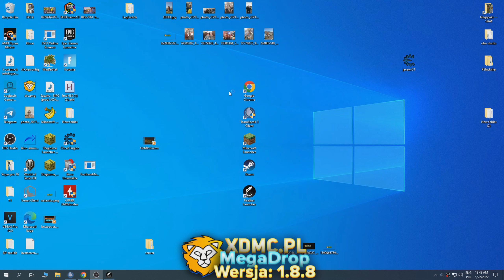FEATHER CLIENT JEST ZA DARMO! *NIESKOŃCZONE ZAPROSZENIA*